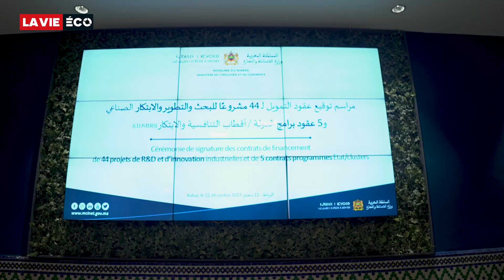Financement de projets : 273 MDH pour appuyer l’innovation industrielle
Le gouvernement a procédé à la signature de contrats de financement de 44 projets de recherche et développement et d’innovation industrielle et 5 contrats programmes État/clusters avec la Confédération générale des entreprises du Maroc (CGEM), les porteurs de projets ainsi que les présidents des clusters retenus, lors d’une une cérémonie organisée le 22 décembre 2023, à Rabat, en présence de Ryad Mezzour, ministre de l’Industrie et du commerce, et de Chakib Alj, président de la Confédération générale des entreprises du Maroc (CGEM).